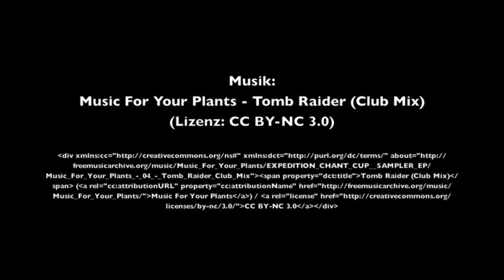Teaser | DEL-PlayOffs 2012/2013 | 1. Viertelfinalspiel | Eisbären Berlin vs. Hamburg Freezers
Am 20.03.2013 berichten wir ab 19:15 Uhr live & multimedial vom Spiel der Eisbären Berlin gegen die Hamburg Freezers.